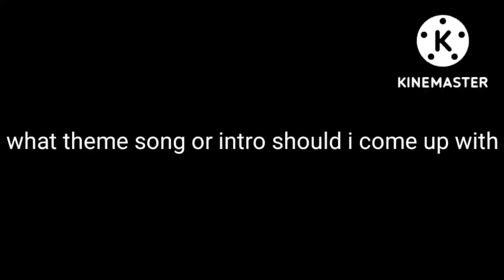a new question for everyone